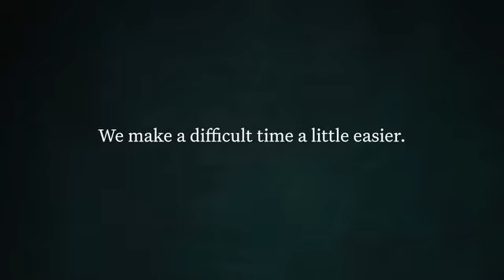Pettigrew Family Funerals